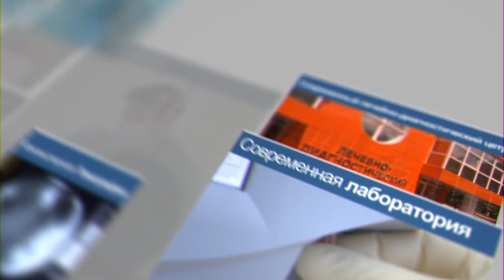Сколько длится эндоскопическая операция при лечении желчнокаменной болезни?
В программе «20 вопросов доктору» гостем передачи стал главный врач клиники «Генезис», врач-хирург Ищенко Александр Владимирович. Обсуждались вопросы хирургии, были подняты вопросы по современным методам лечения желчнокаменной болезни, как избежать осложнений в послеоперационный период, вопросы анестезиологии, и главный вопрос что лучшая операция - это избежать ее.